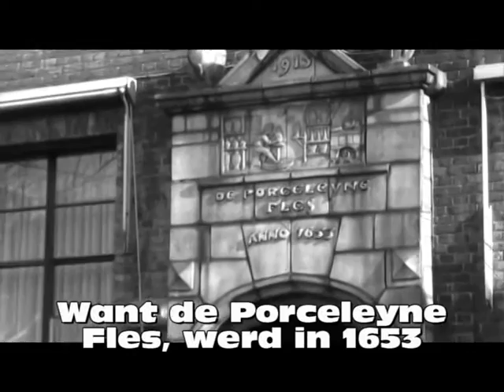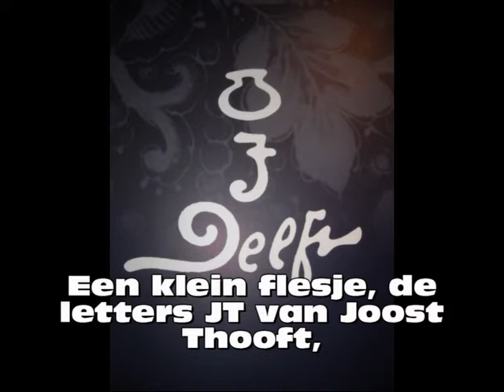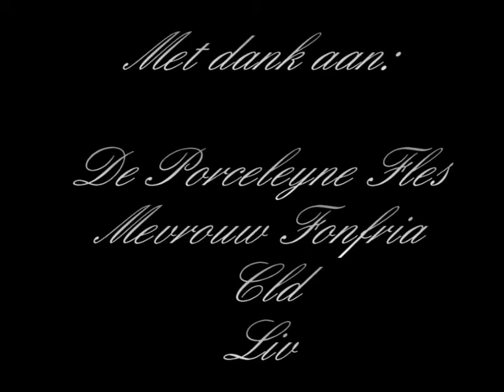Royal Delft, Schoolproject in German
We made a promotional video for Royal Delft, for German tourists.